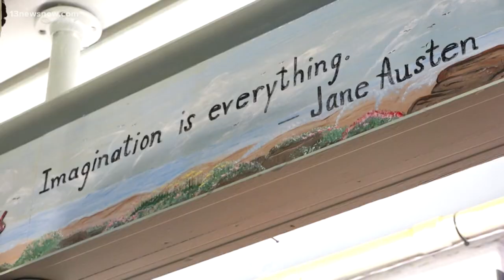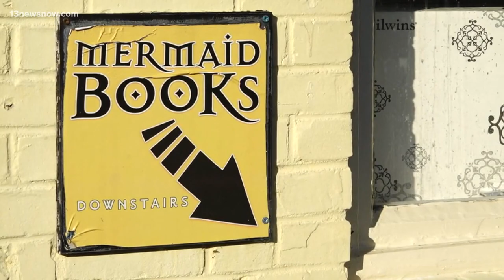Williamsburg's Mermaid Books closes its doors during the pandemic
Mermaid Books in Williamsburg is closing its store after being impacted by the pandemic. The owners are uncertain as to if they will ever reopen.